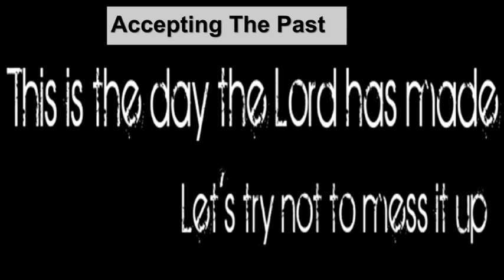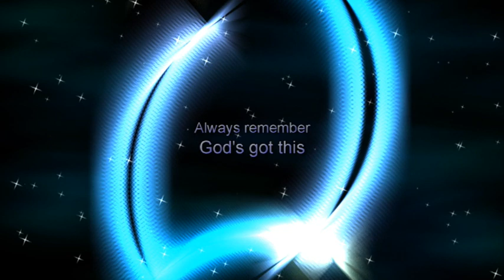Getting Past Your Past Pt 2 11jul21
2021-6-
Covers by: ECC Praise Band
CCLI 5918